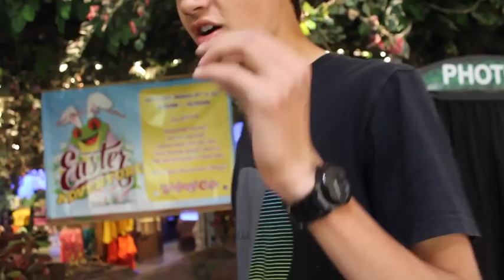ARCADE CLOSING DOWN!